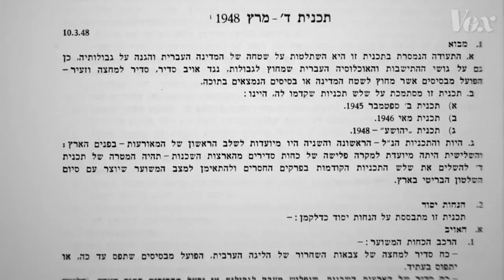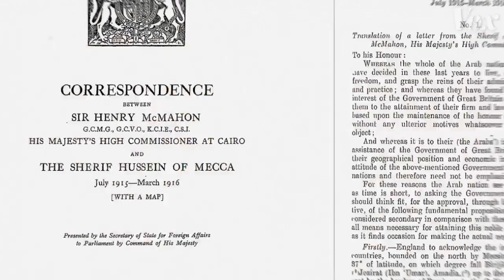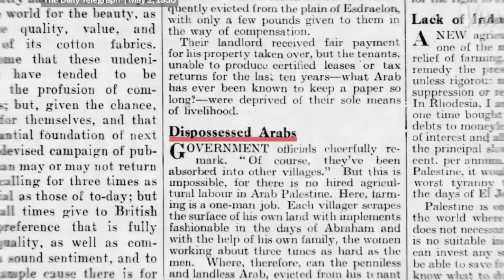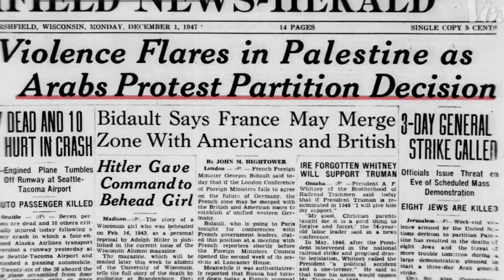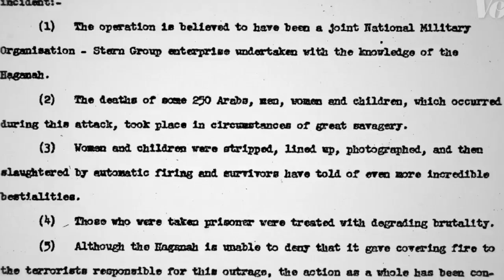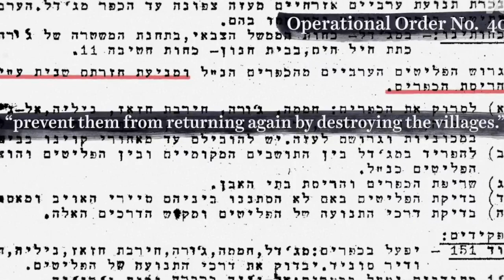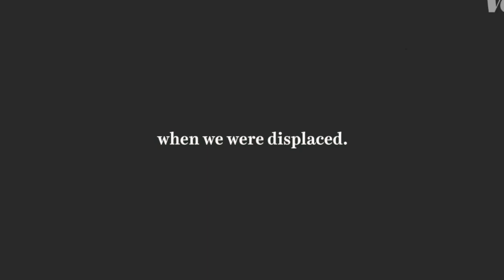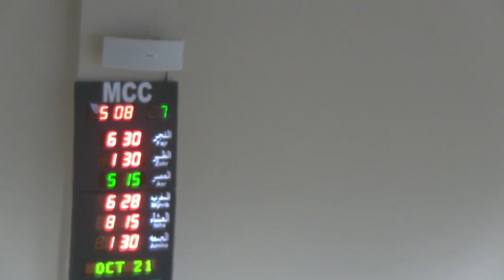Navigating Palestine in the Workplace & Public Square | Osama Omar, Asaad Traina & Shahryar Abbasi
- How to respond when your school or employer releases a biased statement about Israel & Palestine

This insightful session with Sidi Osama Omar, Sidi Asaad Traina and Sidi Shahryar Abbasi aims at fostering unity, practical strategies, and healing within our workplaces and the broader public sphere as we engage in discussions about the ongoing situation in Gaza.

This event is for those seeking to navigate and understand the complexities surrounding Palestine while promoting a sense of community and shared responsibility. We learn:

- Community Building: Explore ways to cultivate a sense of solidarity and mutual support within our workplaces and communities as we address the Palestinian issue.

- Empowering Conversations: Equip yourself with effective communication tactics and tools for engaging in constructive dialogues about Palestine, even in challenging environments.

- Practical Steps: Learn actionable steps you can take to make a positive impact and contribute to the cause of justice and peace.

- Healing Together: Find avenues for collective healing and emotional support as we confront the hardships faced by the Palestinian people.

- Understanding Adversity: Gain insights into Palestine’s historical context and current realities, fostering a deeper understanding of the challenges and opportunities for change.

Join us as we come together to navigate these important discussions with empathy, resilience, and a commitment to making a difference.

This session was delivered at the Muslim Community Center - East Bay (MCC East Bay) in Pleasanton, California on October 21, 2023.